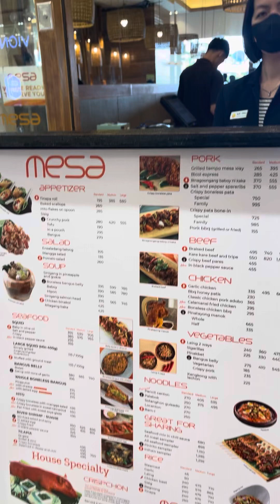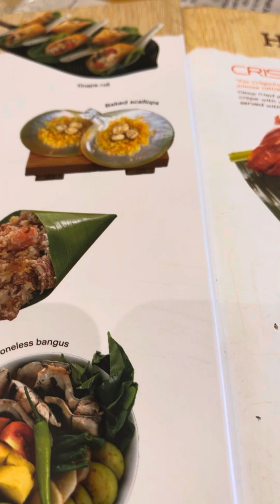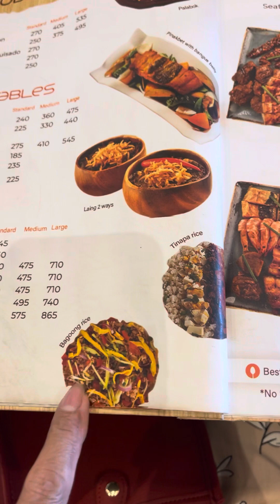Dami ng tao sa SM Pampanga ❤️